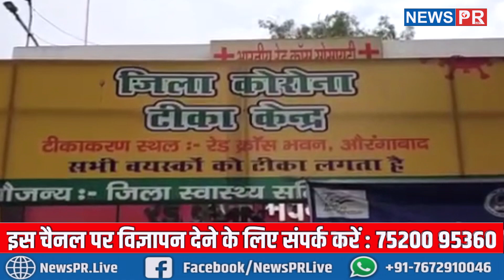कोरोना वैक्सीन लेते ही मौ'त, बेटी की होने वाली थी शादी, भड़के लोगों ने डॉक्टरों को दौड़ा-दौड़ा कर पीटा